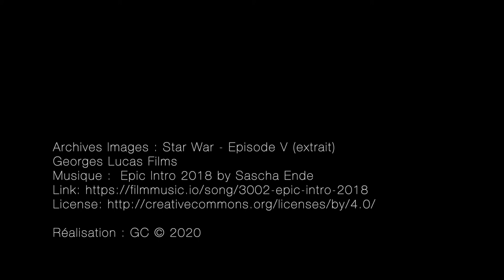Rébellion Bourbonnaise - Épisode 2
Quand Dark Vador, toujours en quête des secrets de la recette du pâté Bourbonnais, livre à Raoul... une révélation de taille !

Archives Images : Star War - Episode V (extrait)
Georges Lucas Films